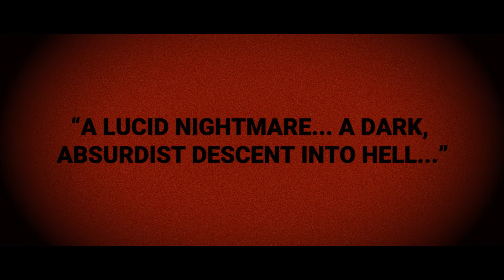Calvaire (2004) Official Movie Trailer | Horror [Remastered]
A traveling entertainer named Marc is on his way home for Christmas when his van breaks down in the middle of a strange town.

Genre: Horror
Language: French
Year: 2004

Director: Fabrice du Welz
Writers: Romain Protat, Fabrice du Welz
Stars: Laurent Lucas, Brigitte Lahaie, Gigi Coursigny

Est. 2014, BorrowingTape.com publishes coverage for cinephiles with diverse tastes with filmmaker interviews, spoiler-free reviews, and features.